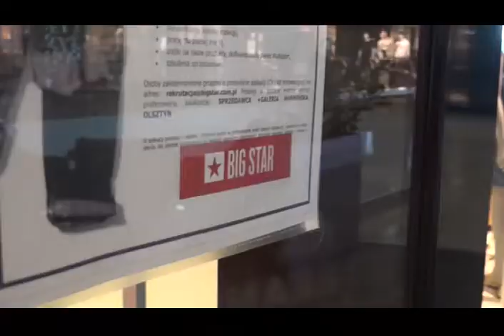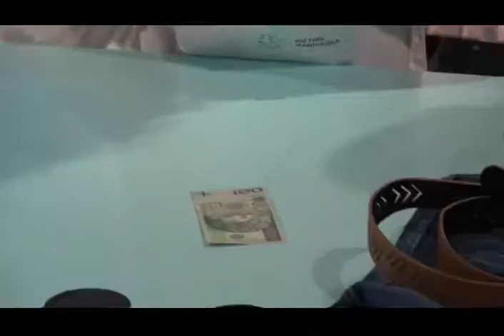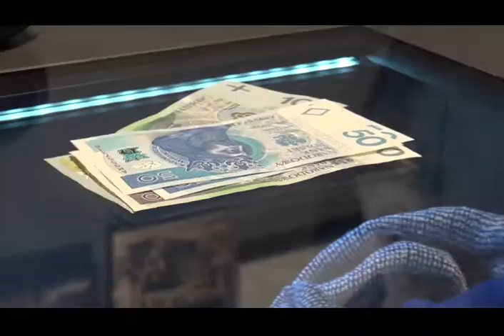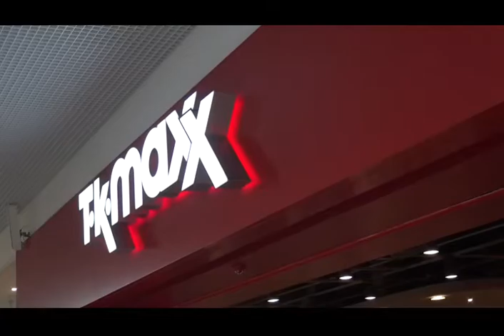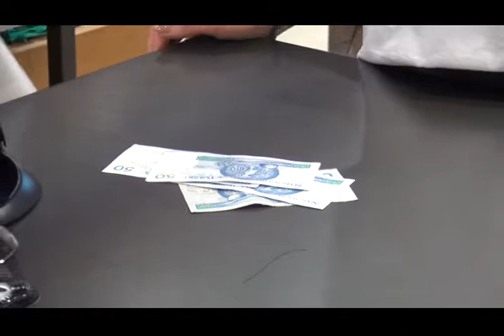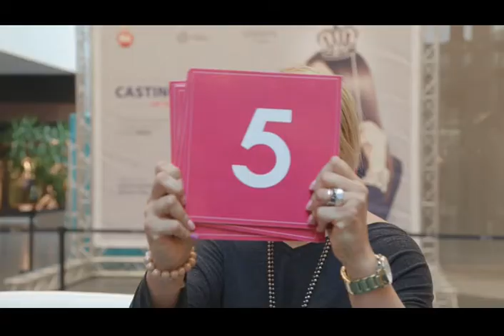Fashion Queen - odcinek 4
Obejrzyjcie czwarty odcinek akcji "Fashion Queen"! :)